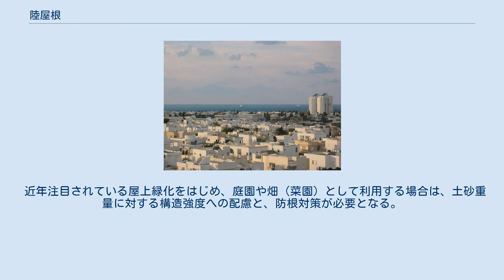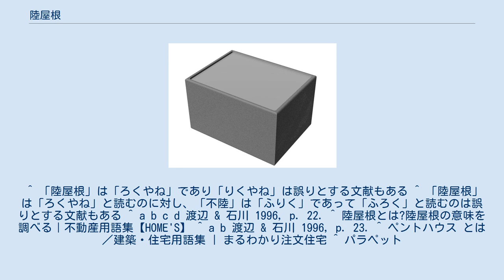陸屋根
陸屋根の構造 イスラエルアシュドトの住宅 陸屋根（ろくやね、りくやね）とは傾斜の無い平面状の屋根のこと。
平屋根（ひらやね）ともいう。
 「陸（ろく）」とは水平の意味であり、その逆は「不陸（ふりく、ふろく）」という。
普通、陸屋根を有する建築物の上の平面部を屋上という。
 水平な屋根を陸屋根というのに対し、傾斜を持つ屋根は勾配屋根という。
 陸屋根は一応は水平な屋根をいうが、完全な水平面になっている屋根面はあり得ない。
屋根勾配は屋根表面に水が残らないようにしたり、屋根面の不連続な箇所からの雨水の侵入を防ぐため必要不可欠だからである。
 陸屋根にも雨水への対処として排水のためのごく緩い勾配（排水勾配または水勾配という）の設定や防水施工が必要である。
陸屋根に設置される排水口は「ルーフドレイン」という。
 陸屋根特有の要素を以下に挙げる。
なお、日本の建築基準法などでは、建物の主な用途に付随する施設として一定規模の面積を超えなければ、階数に算出されない。
但し、高さに関しては、階数の判断に関わらず斜線制限や日影規制/天空率の適用を受けることがあるので注意を要する。
 屋上施設を配したり、ヘリポートを設置できることからビル、マンションなどの高層建築物や病院などの特殊建築物に多く見られる。
また、主にデザインの観点から一般住宅でも採用例が増えているほか、豪雪地帯では落雪事故を防ぐため、鉄筋コンクリート構造で陸屋根を採用する住宅が増えている。
 沖縄県では1年で平均7回も台風に襲われ住宅にも大きな被害が出ることから、風に強い鉄筋コンクリート構造で陸屋根の住宅が非常に多い。
また川が短く雨が降ってもすぐに海に流れてしまうため、雨量が少ないと水不足になりやすく、陸屋根の上に貯水タンクを設置している場合が多い。
 近年注目されている屋上緑化をはじめ、庭園や畑（菜園）として利用する場合は、土砂重量に対する構造強度への配慮と、防根対策が必要となる。
 同様に、設備機器を設置するためにも基礎のコンクリートなどの構造を含めた機器の荷重に対する構造計画、基礎の防水仕上げの巻き上げの処理についても考慮しなければならない。
機器の増設に関しても構造計算による検討が必要になる。
 ^ 「陸屋根」は「ろくやね」であり「りくやね」は誤りとする文献もある ^ 「陸屋根」は「ろくやね」と読むのに対し、「不陸」は「ふりく」であって「ふろく」と読むのは誤りとする文献もある ^ a b c d 渡辺 & 石川 1996, p. 22. ^ 陸屋根とは?陸屋根の意味を調べる｜不動産用語集【HOME'S】 ^ a b 渡辺 & 石川 1996, p. 23. ^ ペントハウス とは／建築・住宅用語集 | まるわかり注文住宅 ^ パラペット